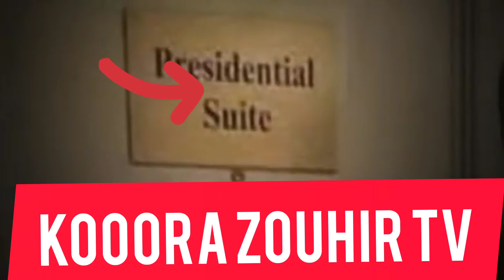نشطاء التواصل الاجتماعي يفضحون أميناتو حيدر